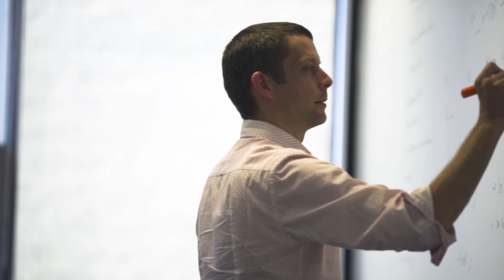Master of Data Science, University of Sydney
This professional degree is for people who are passionate about building intelligent data-driven systems to support business decisions or drive research output.